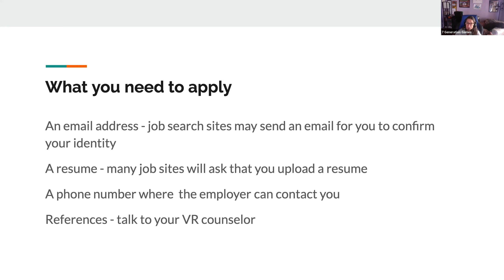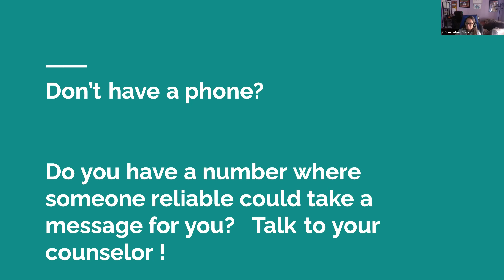What you need to apply for a job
If you're planning to apply for a job remotely there are some things you might need. In this video, AnnMaria points out what you need to apply for that remote position.